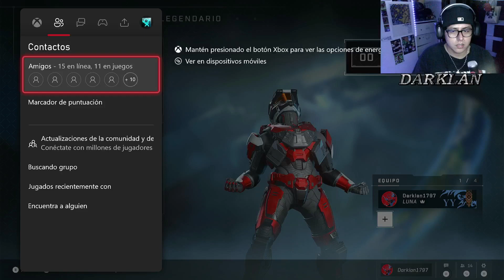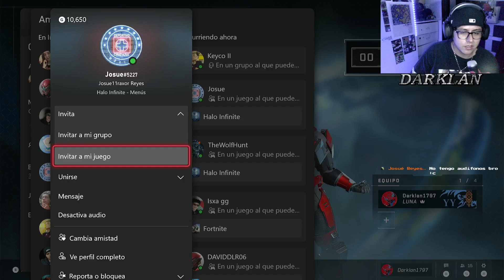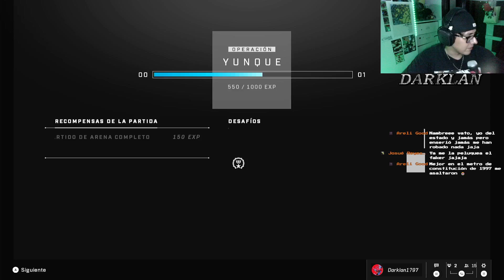¡A por el Diamante! Regreso Épico a Clasificatorias y Tiroteo en Halo Infinite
Ven a jugar conmigo y a pasar un buen rato FORTNITE, APEX, WARZONE (MUCHOS SHOOTERS)🔥Juegos de peleas, plataformas, terror y más